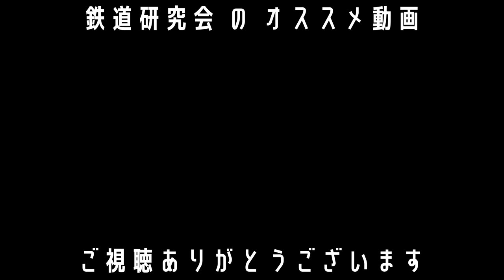第10回京急鉄道フェア編【キッズ鉄道研究会】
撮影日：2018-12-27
■キッズコネクション